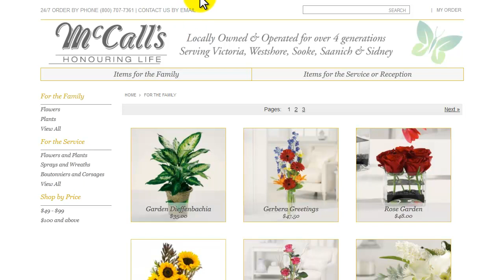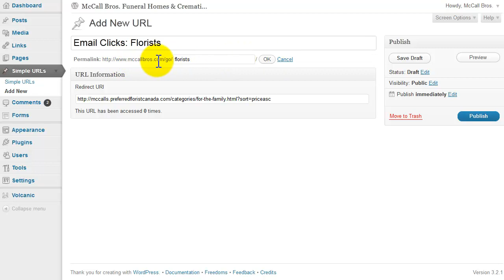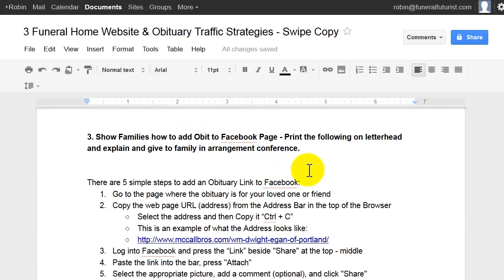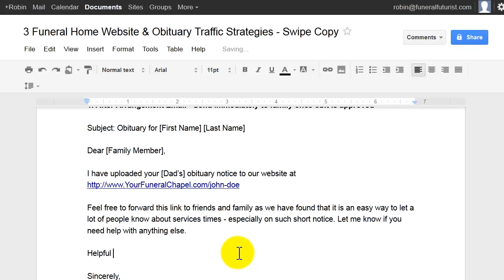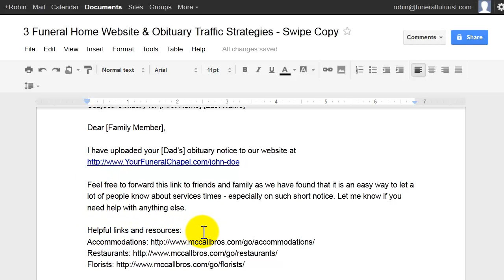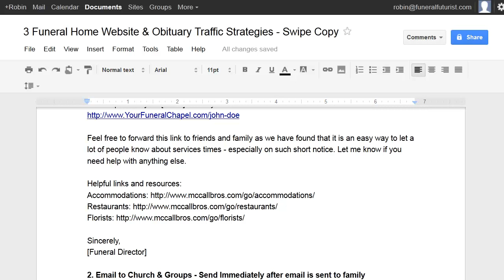Revenue Generating Funeral Home Websites | Email Promotions for Floral Orders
Funeral Marketing Consultant, Robin Heppell, CFSP, demonstrates how to use his "After Arrangement Obit Promotion" email to increase the number of floral sales from your online floral store. Visit this link above to learn 10 Ways to Increase Online Floral Sales.